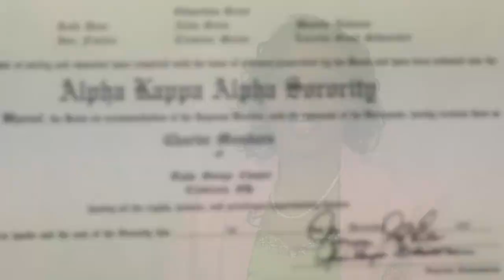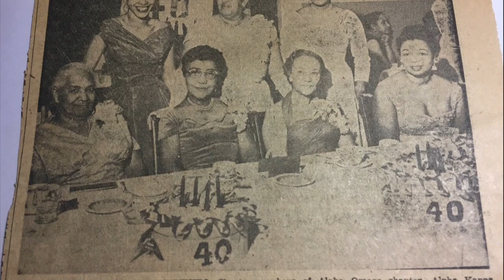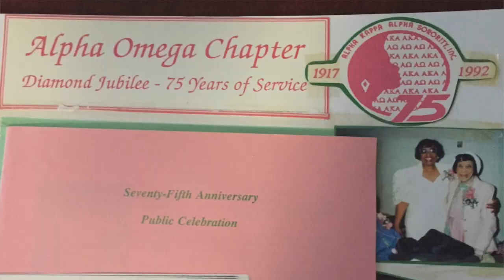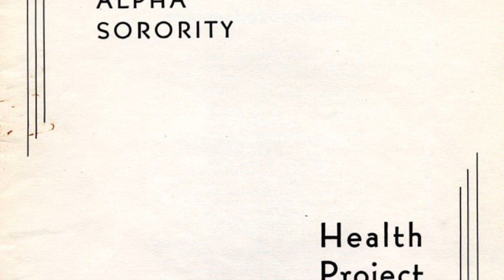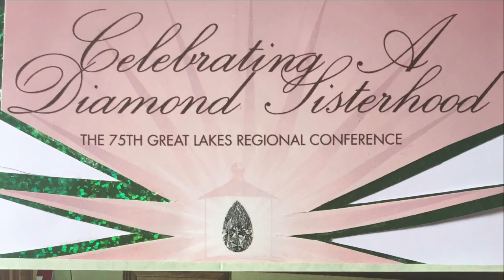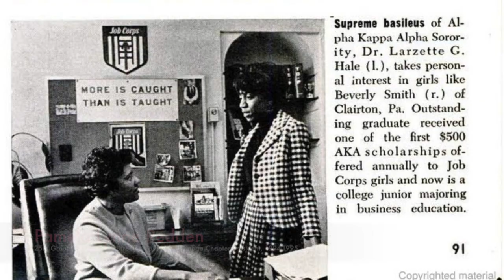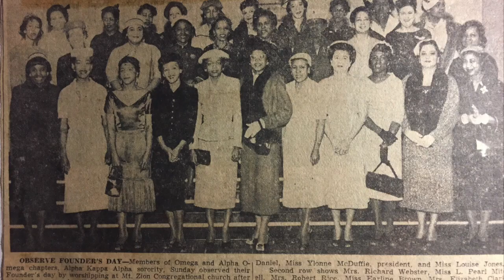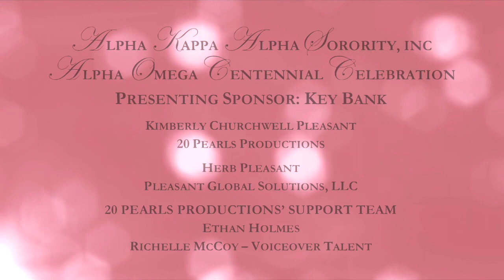Alpha Kappa Alpha Sorority, Alpha Omega Chapter Centennial Celebration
Documentary - Alpha Kappa Alpha Sorority, Alpha Omega Chapter Centennial Celebration